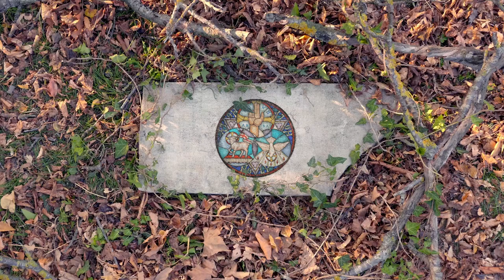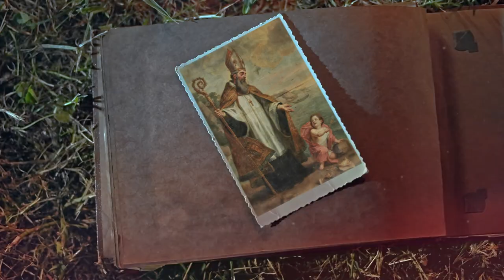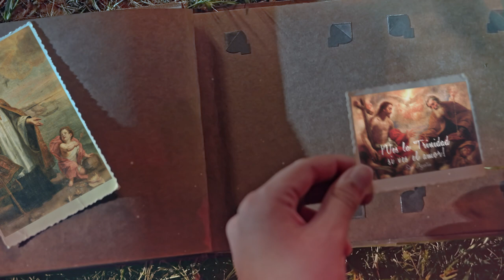Santísima Trinidad (De Trinitate) - Agustinos Recoletos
DE TRINITATE
Inspirado en el Libro De Trinitate de San Agustín

Composición y letra: Fr. Oscar Carrizales
Producción musical: Camilo Cruz
Edición: Ana Elizabeth Díaz

Solistas:
Haumer Alfredo Delgado
Isabella Montealegre
Fr. Antonio Abecia

Coros:
Sara Lizeth Martínez
Maria José Rico
Luciana Martín Bravo
Maria Paz Alfonso
Maria Sofía Vélez
Mariana Tobar Pinzón
Anny Gabriela Díaz

Colegio Agustiniano Suba
Orden de Agustinos Recoletos (OAR)